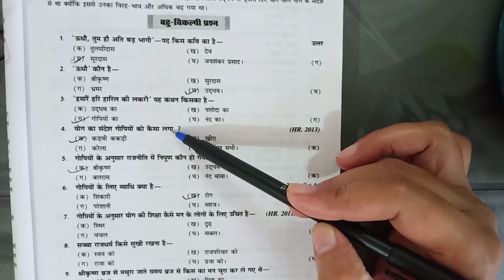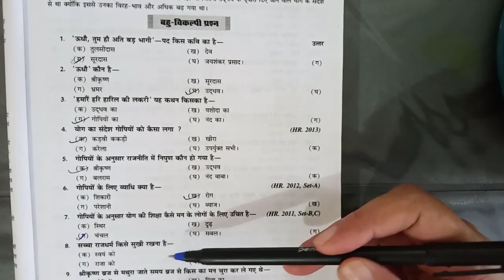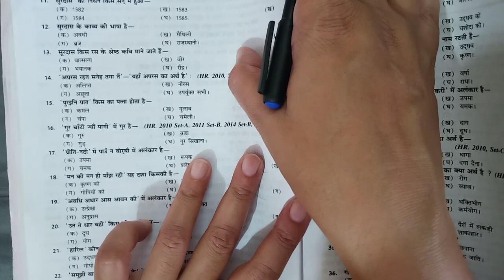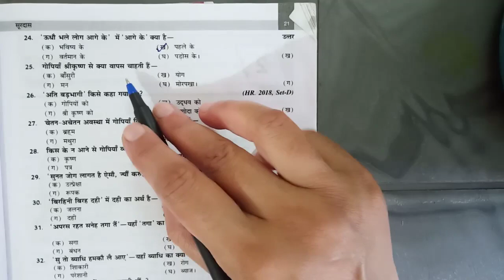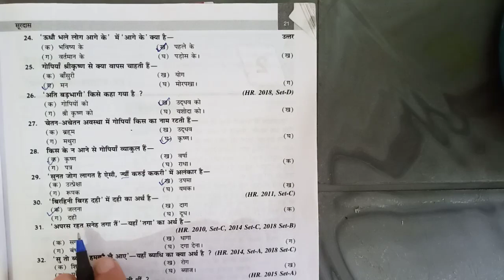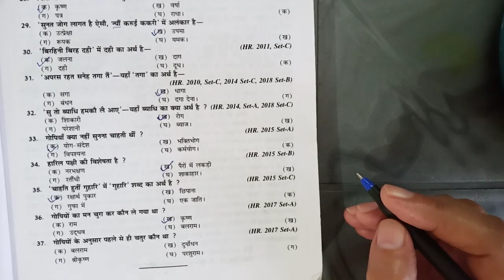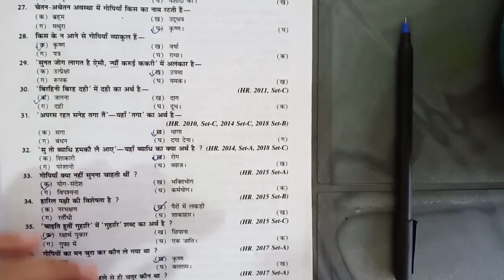सूरदास के पद ~objetive questions